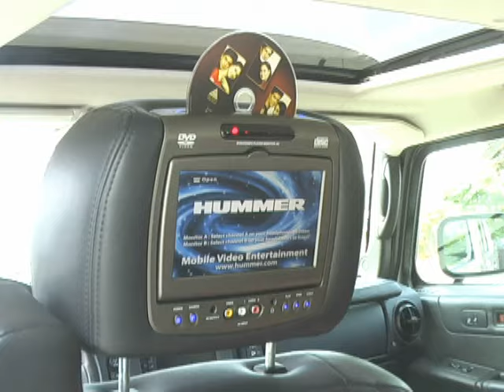Rent a Hummer H2 at Usave Boston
· 6 Passengers
· AM/FM in dash 6 disc CD changer
· Dual Front Airbags
· Climate Control, Cruise control
· Power steering, windows and locks
· Heated windows and side mirrors
· Leather Seating, Flat Folding Rear Seats
· Tinted Windows